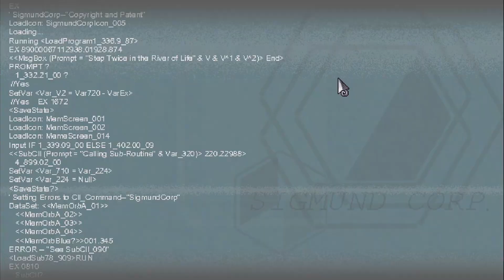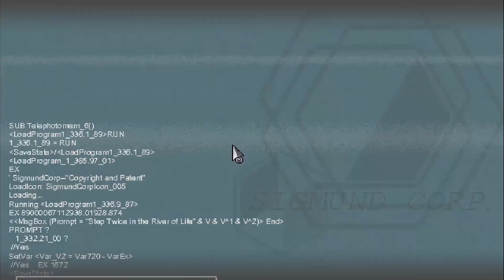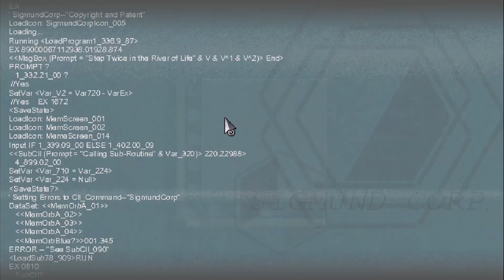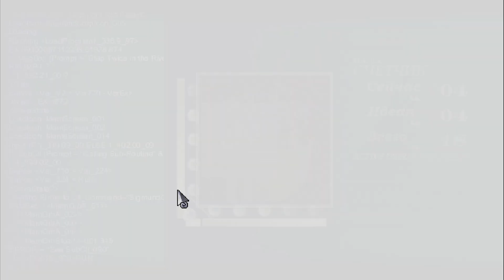ОНИ ИСПОЛНЯТ все ваши мечты | To the moon '1 | Прохождение и озвучка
Нил и Ева сотрудники корпорации Зигмунд "генерация жизни". Они могут менять память человека опираясь на его желания. Очередной рабочbй день. Очередной клиент. Нил скептически раздражен. Его ничего не удивляет и не интересует, кроме быстрого выполнения процедуры. Но сегодня всё будет не просто.

Ссылка на плейлист:
тайм-коды:
0:00 - Начало.
1:23 - Нил и Ева добрались до дома клиента
13:51 - Нил отправился осматривать дом в поисках зацепок
29:52 - Первое подключение к памяти. Знакомство.
37:23 - Прыжок в ранее воспоминание
43:18 - Пожилой Джон сидит у могилы Ривер.
48:15 - Первая наша встреча с Ривер.